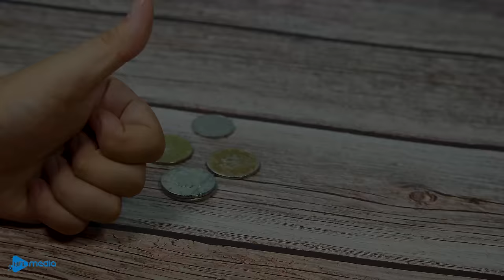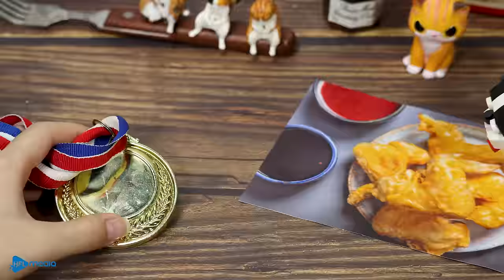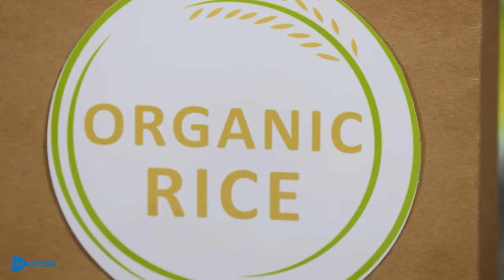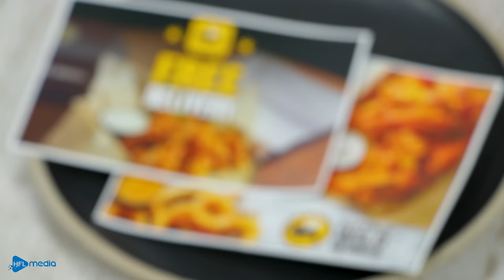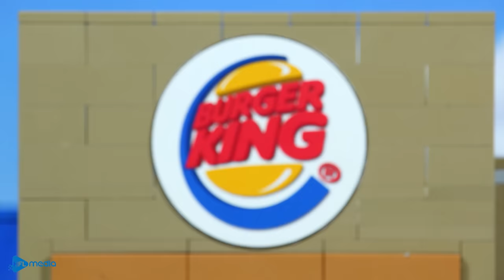I Caught a WILD LEGO TROUT FISH for Sushi | Amazing Fish Cutting Skills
Awesome Fish Cutting Skills: How to catch and fillet a big trout for the Sushi | Trout Fishing with Lego Cooking | Food ASMR Funny Stop Motion Videos in real life.

👉 Warning: This is not real, not for kids. Don't try at home!
👉New episode will be released every Monday, Wednesday, Friday and Saturday.
▻ CREDIT ◅
Producer & Director - Be Hoang
Scriptwriter - Dao Do
Animator - Hai Nguyen
Editor & Sound designer - Cuong Do
Production Designer - Dat Xuan
Channel Manger - Mai Dao
▻ You may find these channels interesting:
Hi LEGO LOVERS ♥️
We use the stop-motion technique combined with special ingredients made out of Lego to create extremely interesting cooking videos. We hope that these videos will help you have moments full of relaxation and entertainment.
Lego Cooking is a part of HFL Media’s stop motion content for Lego Lovers across the world.
HFL Media - A content creator and business entity for digital educational entertainment content.